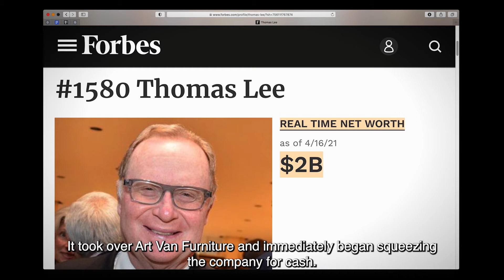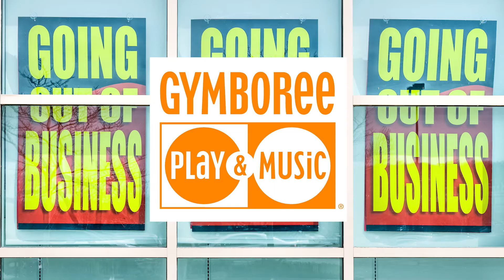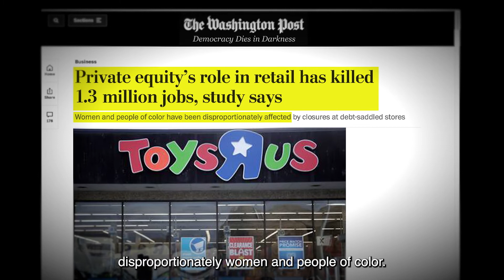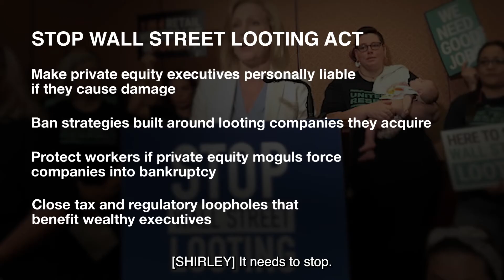Stop Wall Street PrivateEquity from Destroying Jobs: Shirley Smith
Hear the story of Shirley Smith, who lost her job when a Wall Street private equity firm bought Art Van Furniture and looted it into bankruptcy in only three years. Private equity is expanding into all sectors of the American economy, to the detriment of workers and consumers everywhere.

Private equity controls an astonishing $7.4 trillion in wealth and assets. These Wall Street firms buy up companies using funding from endowments, pension funds and individuals, while also saddling companies with crushing amounts of debt. Once in control, PrivateEquity firms often strip companies for their parts, selling off real estate, laying off employees or degrading service quality to enhance profits.

Private equity's abuses and looting are what makes them PirateEquity🏴‍☠️.

We need to StopWallStreetLooting to protect communities from private equity's ruthless profiteering. to learn more.